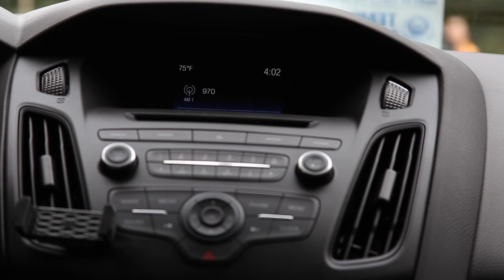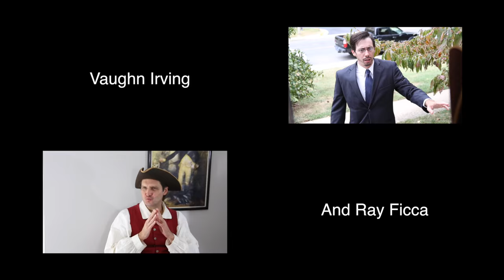Dinner and Debate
Crash of Rhinos Entry to the DC Politics and Comedy Film Festival.  When Jerry is invited to a friend's for the debates, he worries he takes it too seriously.  But when he arrives, a role-playing circus may just force him to rethink his stance on politics.